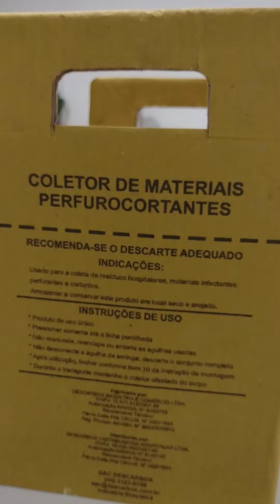Curso de Enfermagem no Cetesa sobre injetáveis - com professores de saúde. Orientações da prática.